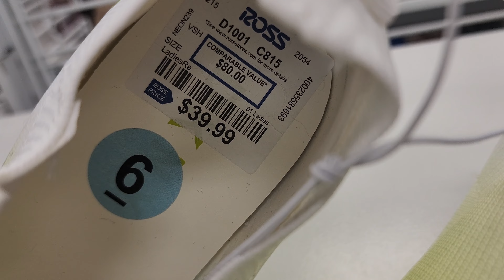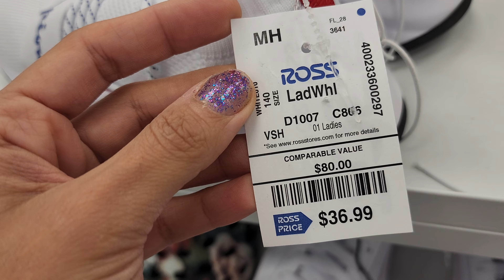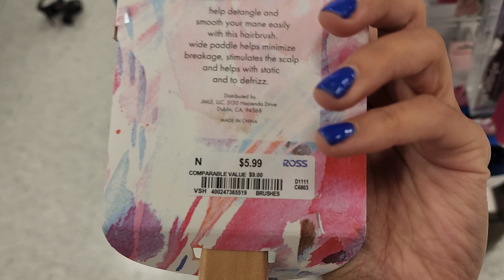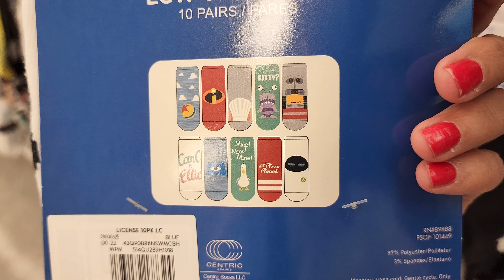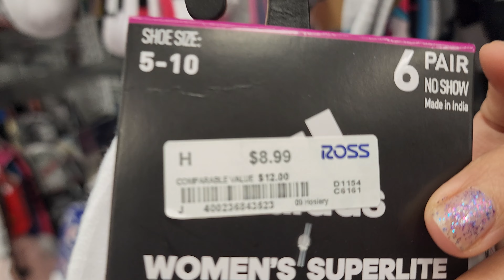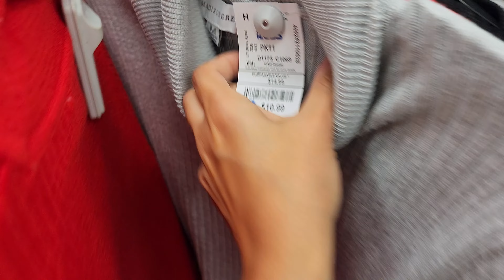Shopping at ROSS!! (MUST WATCH) ~ I bought all !!